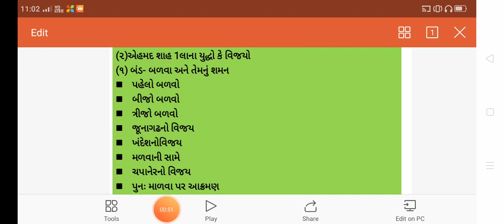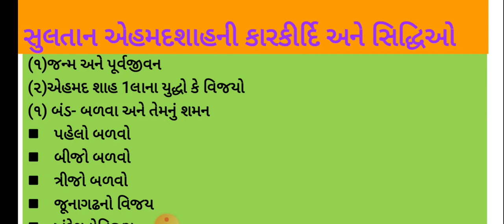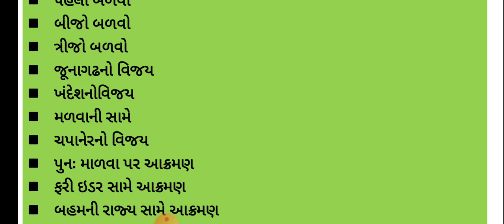||B.A.Sem-6||Core History P-22,Lec-1||એહમદ શાહ -૧ પહેલાંની કારકિર્દી અને સિદ્ધિઓ||Parbat Bandhiya||